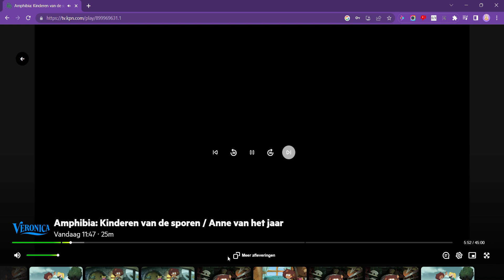Amphibia Intro Music